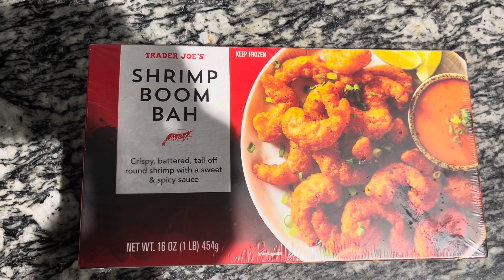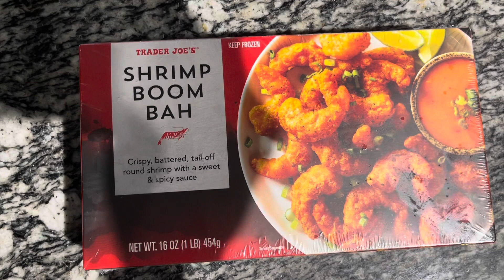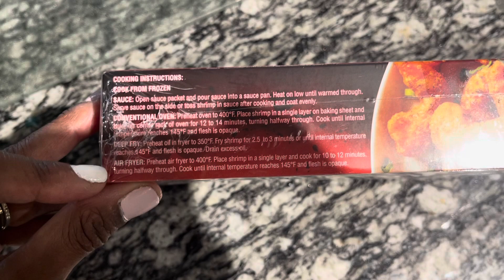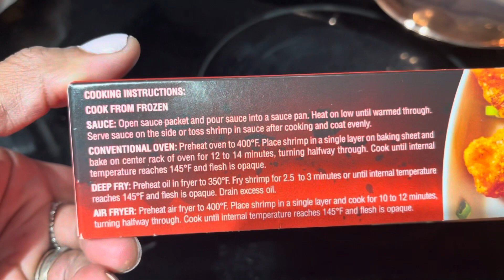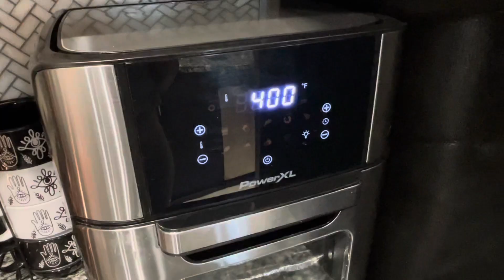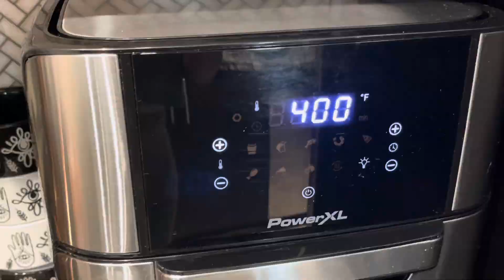Trader Joe’s Shrimp Boom Bah@traderjoes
My first time trying Trader Joe’s shrimp boom bah. I wish you could smell the amazing aroma through the camera. And they were very delicious